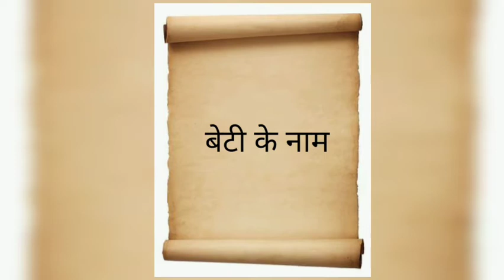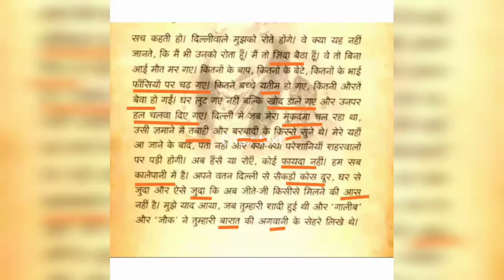Class 12 Hindi Lesson Beti ke nam part2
दिल्लीवासियों के प्रति बादशाह का प्यार(with Malayalam Description)